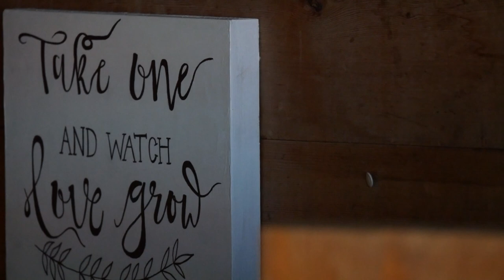Steven and Alida